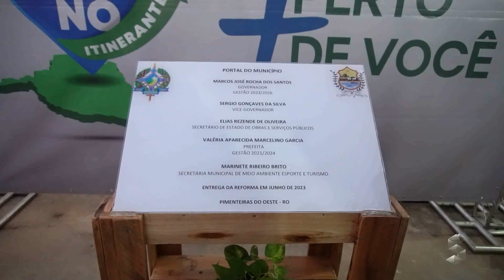SIC News: Cone Sul de Rondônia recebe Governo Itinerante